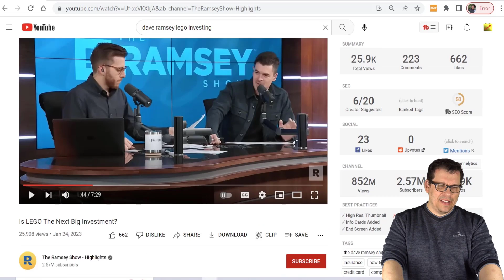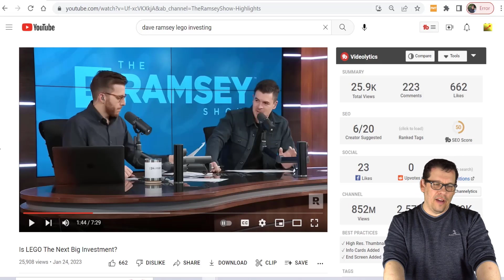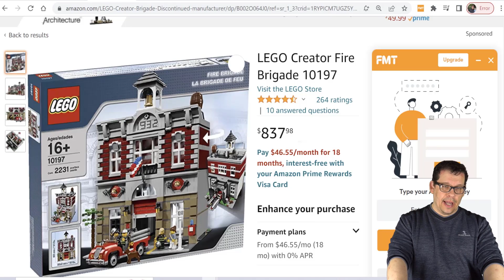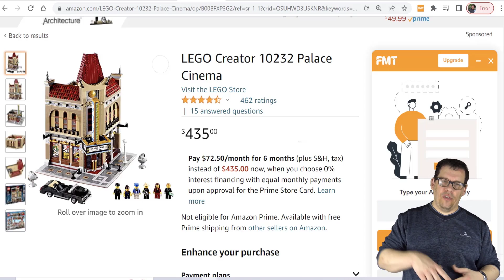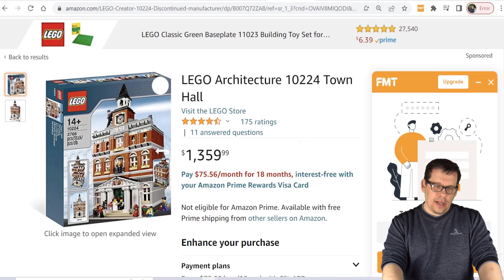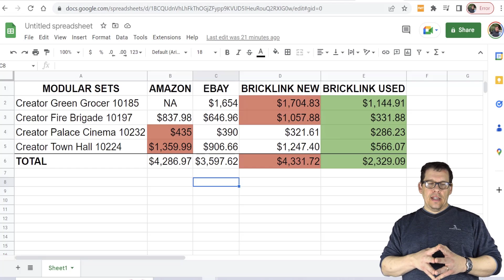What's the Most Affordable Way to Purchase LEGO Modular Sets?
In this video Jim talks about the affordable ways to start your LEGO modular city. The LEGO modular products are interesting and worth considering for LEGO investing. Let's jump in and talk more about LEGO modular opportunities.